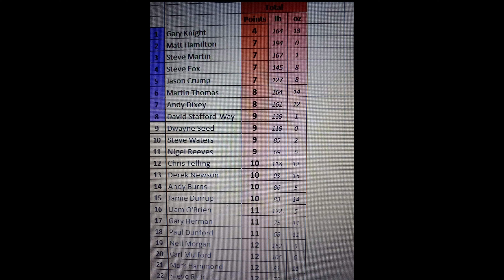Round three of Ivy House WL. - Moorhen Pool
This is a basic fishing video on my latest fishing match at Ivy House Lakes.

This is round three of the winter league.  There is 48 anglers fishing, on a very cold morning.  I drew peg 35 on Moorhen Pool.